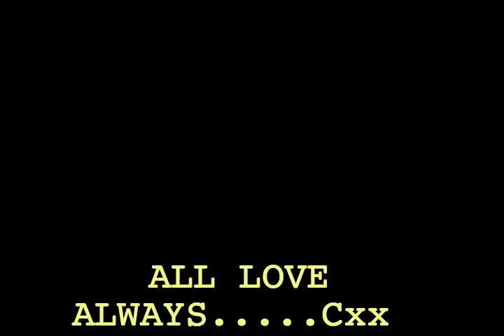Stumble Like Cupid.... by Cat Forsley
by cat forsley